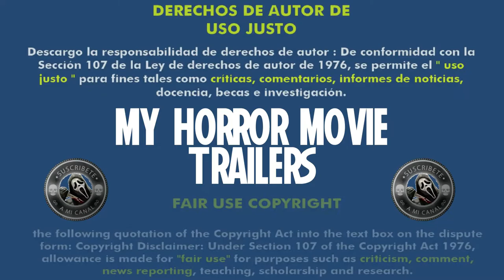Legend of Hell (2012) (Trailer HD) - Olaf Ittenbach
Título original:    Legend of Hell

Año:    2012

País:    Alemania

Dirección:    Olaf Ittenbach

Guion:    Olaf Ittenbach

Fotografía:    Ralph Müller

Reparto:    Karen Breece, Wayne Darrin, Martina Ittenbach, Daryl Jackson, James Matthews, Sebastian Gerold, Birte Hanusrichter, Thomas Schimon, Vlasto Peyitch, Thomas Reitmair, Klaus Münster, Marc Fehse, Carsten Fehse, Gunter Bender, Adam Jaskolka, Stefan Schwenk, Tommy Haider, Paolo Percoco, Rainer Metz, Gottfried Mach, Timo Sperling, Peter Eherer, Olaf Ittenbach, Heiko Muuss, Gregor Olbrys, Martin Hentschel, Andreas Schlee, Andreas Pape, Michael Effenberger, Marius Balinski, Thomas Pill, Benjamin Klamt, Thomas Binder, Yasemin Schmid, Tobias Harter, Nadja Holz, Manfred Jerg, Florian Parzer, Achim Binder, Reinhold Fischer, Matthias Gallenberger, Diana Adam, Isabell Dubitzky, Verena Konietschke

Productora:    Europlay, IMAS Filmproduktion, Marctropolis, Marctropolis-Film

Género:    Acción, Terror, Intriga

Sinopsis:    Una arqueóloga descubre un artefacto antiguo y un pergamino que desatan una serie de acontecimientos en los que es asesinada varias veces a través de distintas etapas temporales. Al parecer, ambos objetos activan un portal hacia el Infierno. Al parecer, la puerta se ha abierto, por lo que la arqueóloga decide buscar a una serie de guerreros para viajar al pasado con el objetivo de restablecer la normalidad en el mundo.

Critica de Hades:
Nota:  /10